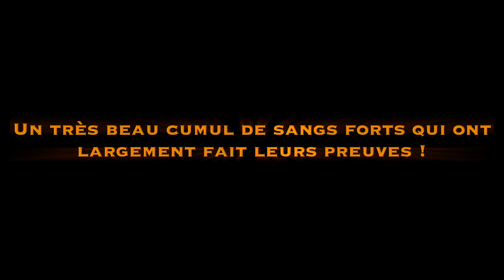Lot 19 - Cowllection Simon Genetic